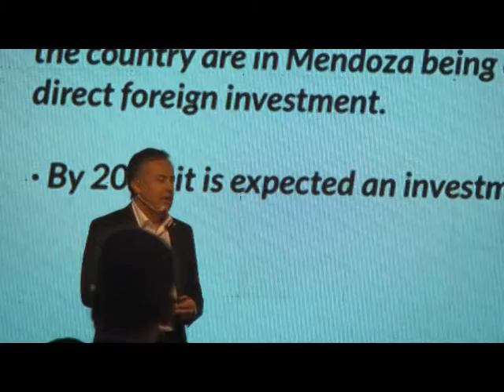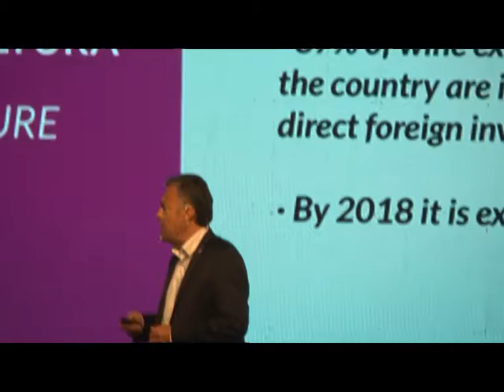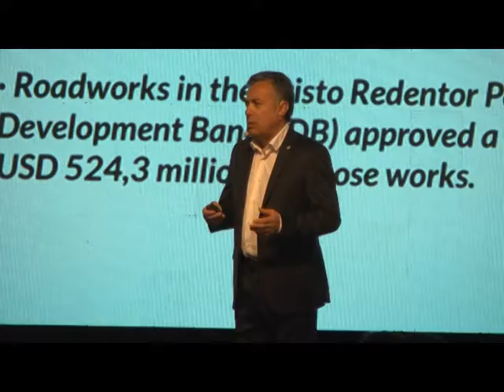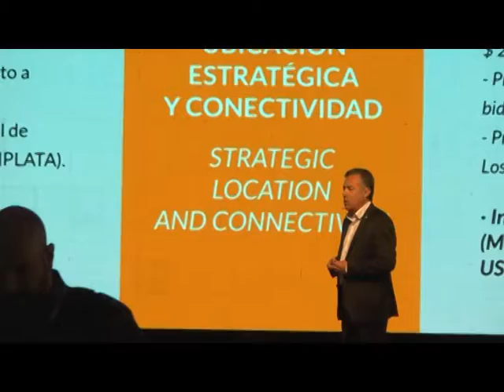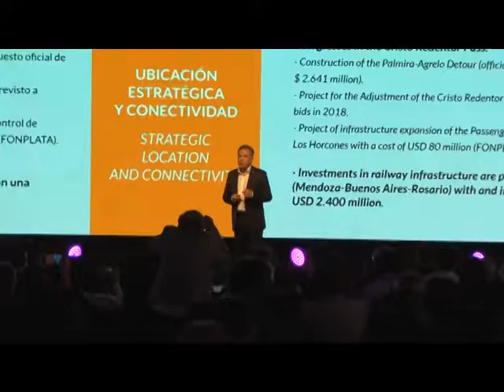alfredo cornejo en el bid